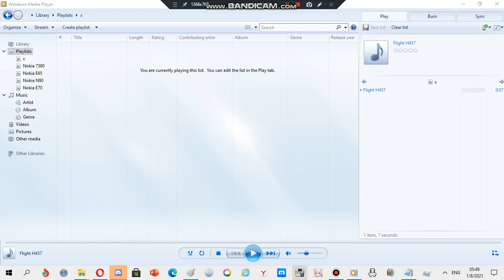Nokia ringtone: Flight H457